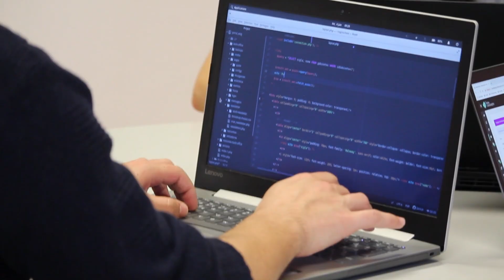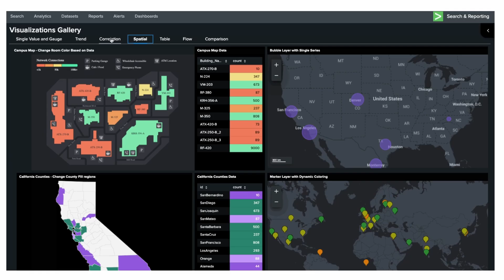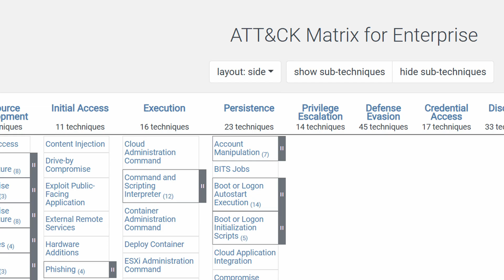My experience from Junior to Senior in Cybersecurity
Hey guys, in this video I'll be talking about how my experience has been like in cybersecurity going from a junior role to senior. Enjoy!